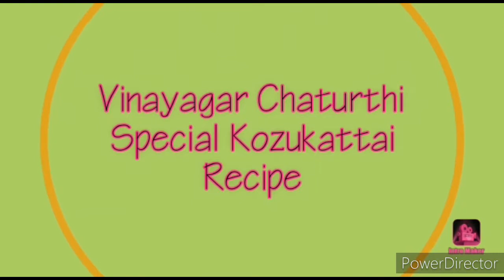Vinayagar Chaturthi Special Kozhukattai recipe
In this video we're going to see kozhukattai recipe in tamil. This is sweet modal kozhukattai / porranam kozhukattai recipe. We are going to filling with jaggery and coconut and the casing out of rice flour. This is an very special sweet served to vinayagar during festival of Vinayagar Chaturthi.

INGREDIENTS :

Boiling water       --- 1 1/2 Cup

Hi Friends pls try this recipe at home. Also pls share your feedback about the recipe in the comments.